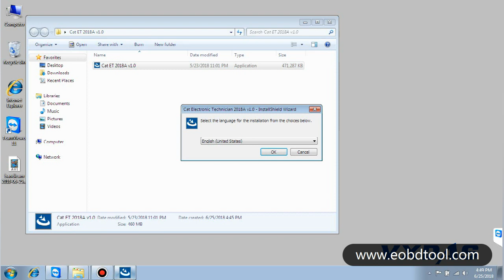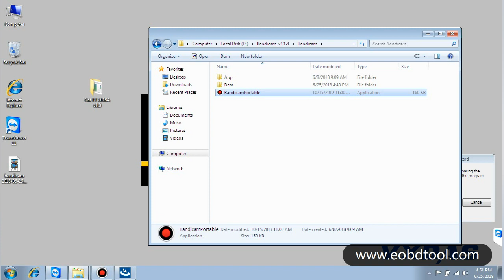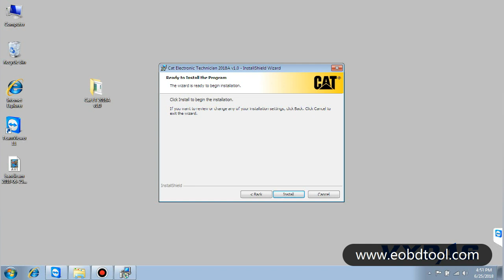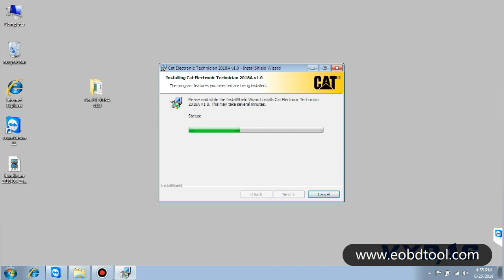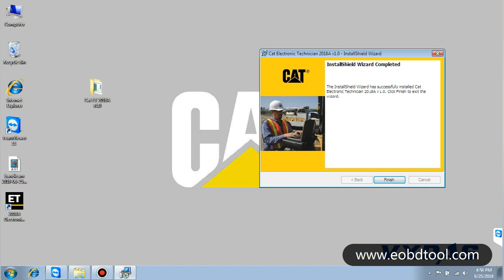Cat ET 2018A Caterpillar ET Software Installation Guide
Cat ET 2018A Caterpillar ET Software Installation Guide, Eobdtool.com offer Cat ET 2018A version installation & activation Service, get it